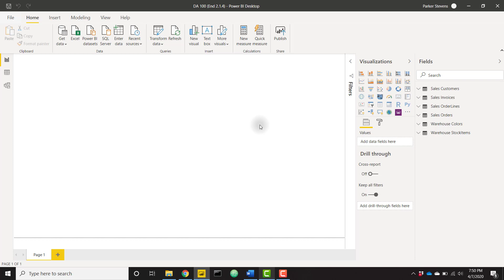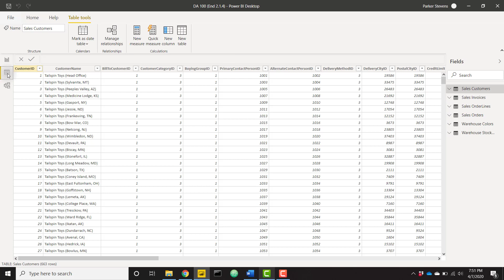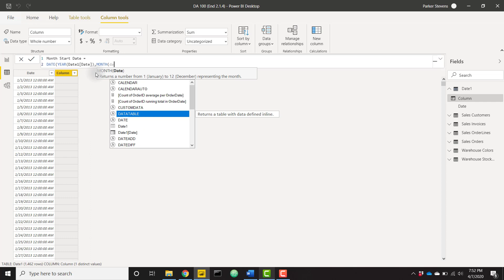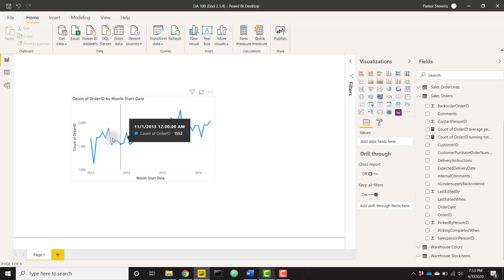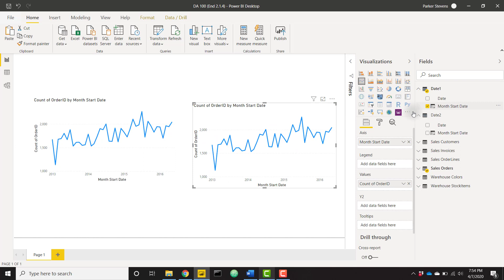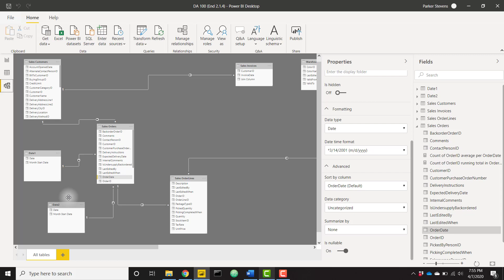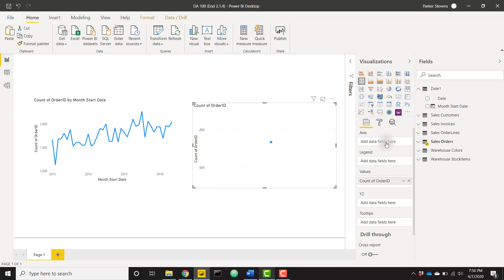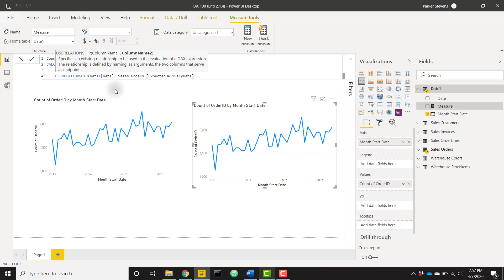Power BI - Role-Playing Dimensions vs USERELATIONSHIP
Learn how to set up role playing dimensions in Power BI. More importantly, learn why you shouldn't! Best practice is to use the USERELATIONSHIP function instead of defining multiple role-playing dimensions in your Power BI model. This video is a lesson from my DA-100 Power BI Certification course.